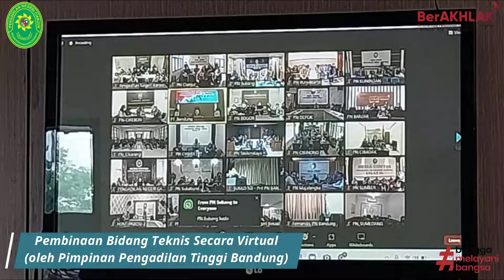Pengadilan Negeri Cianjur dalam Sepekan, 5 s.d 9 September 2022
Video ini berisi tentang kegiatan Pengadilan Negeri Cianjur dalam sepekan di pekan pertama Kedua  (5 s.d 9 September 2022)